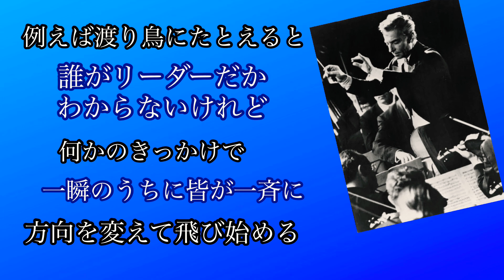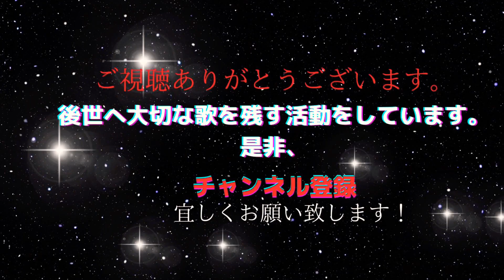Karajan世界的名指揮者カラヤンと日本の心 アルビノーニのアダージョ空へ by 秋山千鶴 音楽表現家・歌手 Karajan's Heart and Albinoni's Adagio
CD「あいのしらべ」16曲　2200円

2014年音楽で先人の愛伝えるCD「あいのしらべ」発売。CD制作経緯が月刊誌『致知』や読売新聞に掲載され、全国から注文頂く。幻の名曲「純忠菊池の歌」CD化は、日本初。
1989年より自宅にてピアノ・歌の指導。子育て支援の場として自宅開放し、親子の歌声教室・青少年育成の合唱主宰。2010年中学校非常勤音楽講師を２年間勤務。